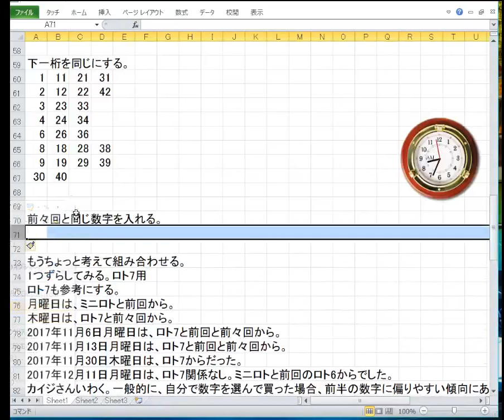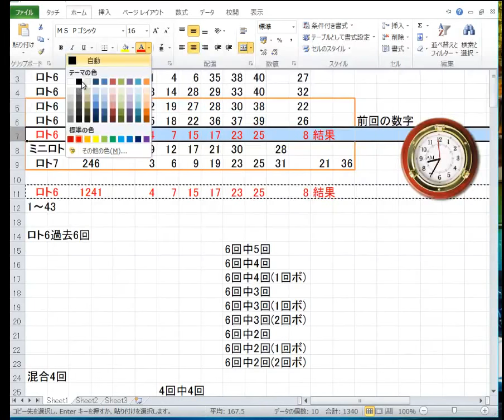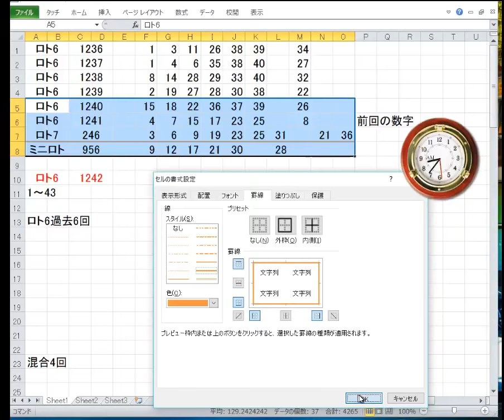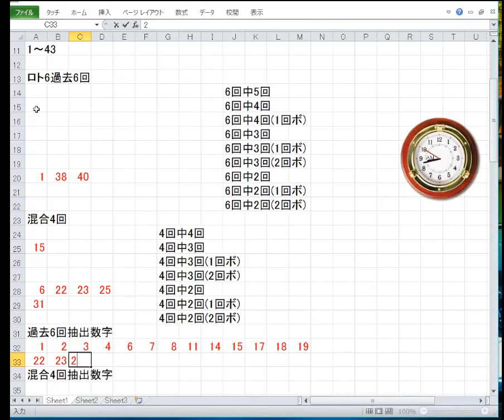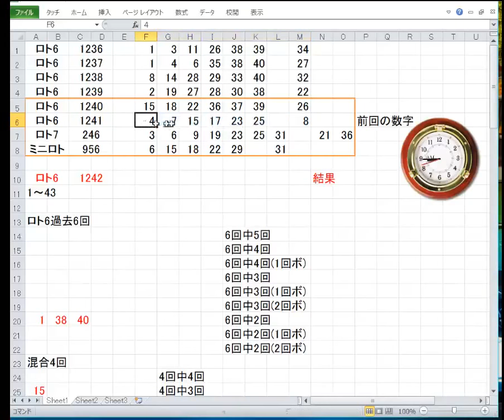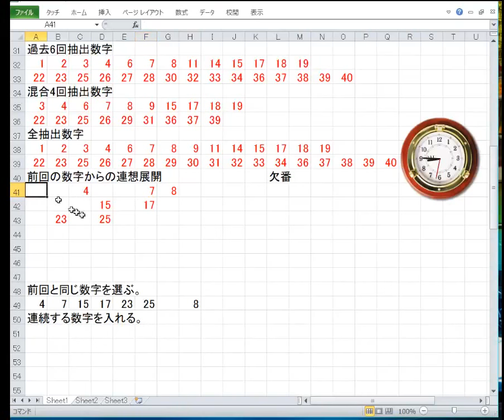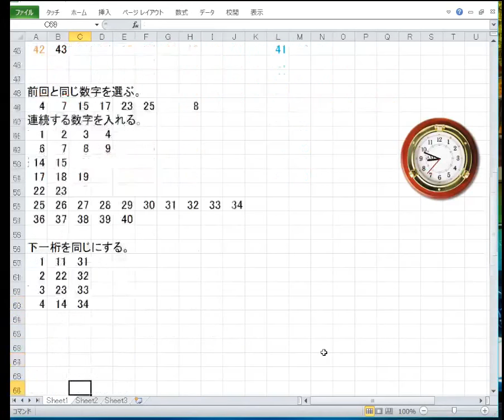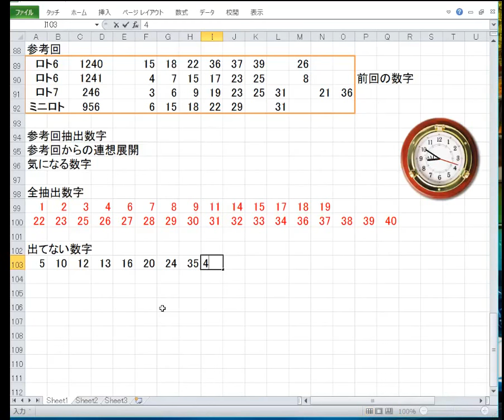おはよう1242回ロト6予想！の準備枠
1242回ロト6予想！の準備枠です。